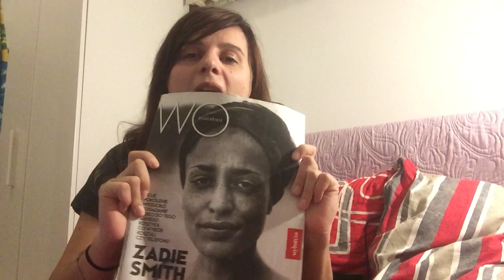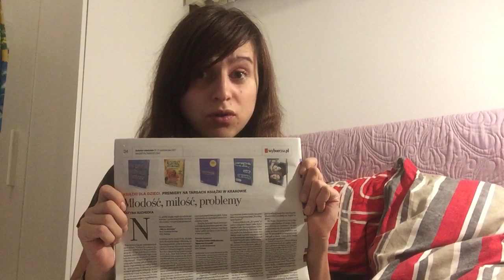"Mikrotyki" Pawła Sołtysa i "Początek" Dana Browna, a do tego Zadie Smith TerazCzytam 46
Justyna: "Mikrotyki" - Paweł Sołtys, czyli Pablopavo
Natalia: "Początek" - Dan Brown.
A do tego wywiad z Zadie Smith:
A Wy co teraz czytacie? ;)